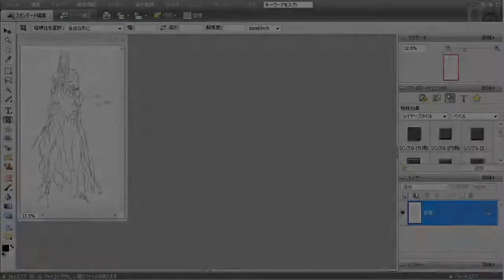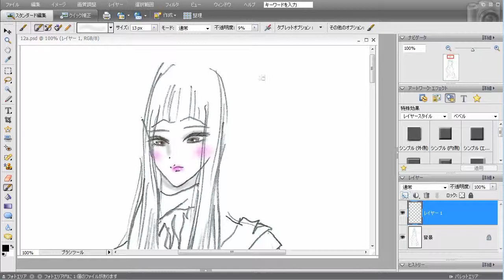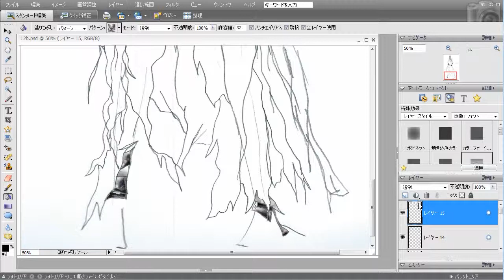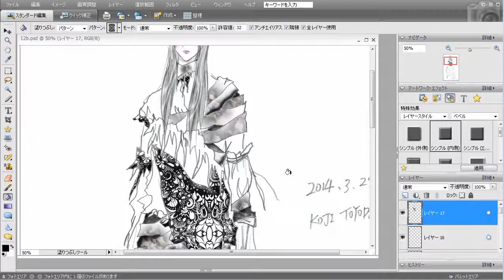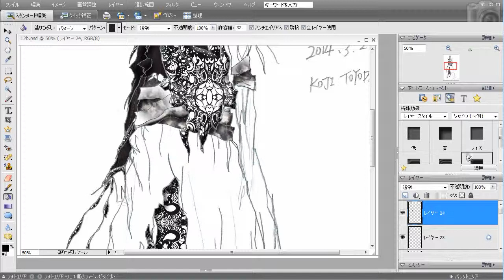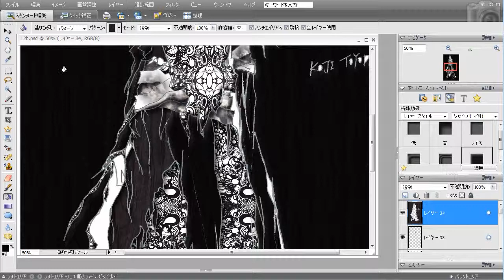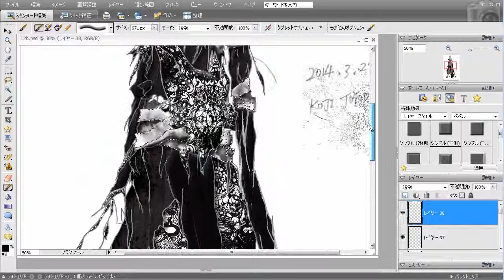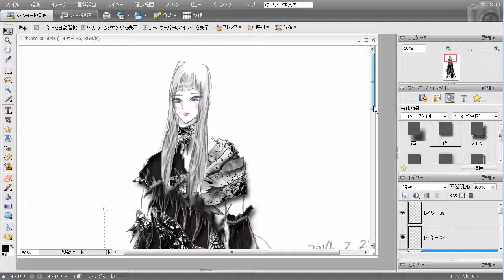Coloring Fashion Design (2014.5/14)